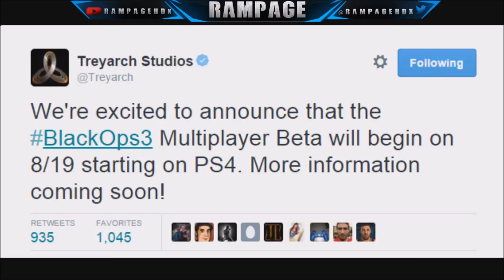Black Ops 3 Beta: "BO3 BETA RELEASE DATE!" Confirmed "Black Ops 3 Beta Gameplay" on August 19th!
Beta release date let me know if any of you guys is going to be on when it drops August 19th
Call of Duty Advanced Warfare , GTA 5, Minecraft And more Gameplay PS4
RampageHD